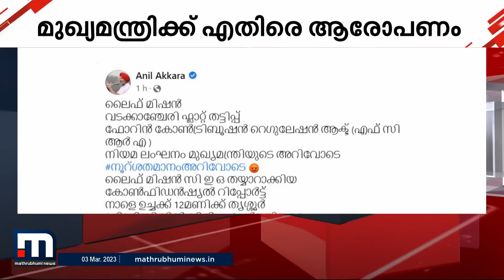ലൈഫ് മിഷൻ കോഴക്കേസ്;മുഖ്യമന്ത്രിക്കെതിരെ ആരോപണവുമായി അനിൽ അക്കര | Life Mission Scam | CM Pinarayi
ഫോറിൻ കോൺട്രിബൂഷൻ റെഗുലേഷൻ ആക്ട് നിയമ ലംഘനം മുഖ്യമന്ത്രിയുടെ അറിവോടെ ആണെന്നാണ് അനിൽ അക്കരയുടെ ആരോപണം

Happy viewing!